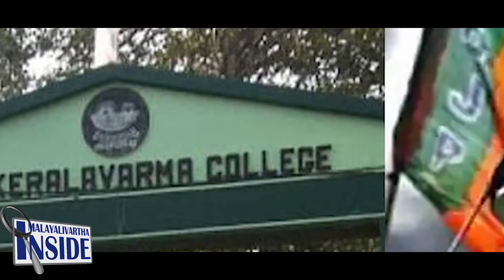Kerala ഐബി ഉദ്യോഗസ്ഥര്‍ കളത്തില്‍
കേന്ദ്ര ഏജന്‍സികള്‍ കളത്തില്‍